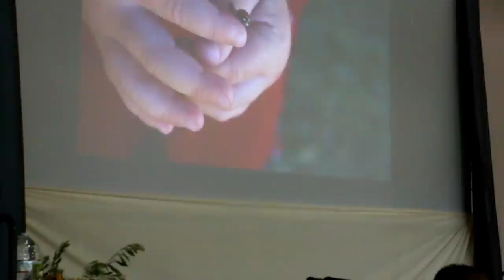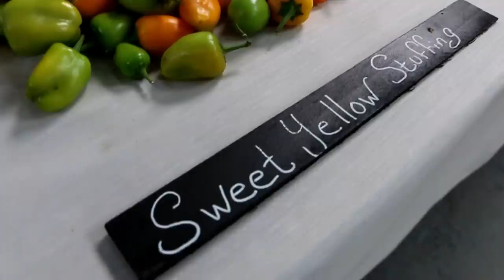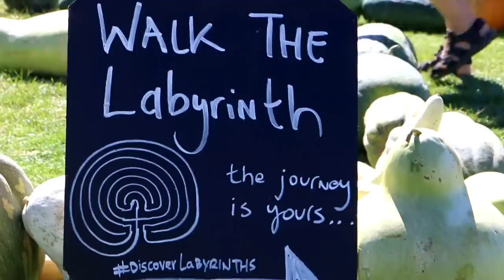The TALLEST edible statue?!? heirloom expo 2018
More than 30,000 farmers, gardeners and patrons interested in pure food, heritage livestock and heirloom produce are expected to attend. ↓↓↓↓↓↓ CLICK “SHOW MORE” FOR RESOURCES ↓↓↓↓↓↓↓↓

With new-found interest among today’s consumers, heirloom vegetables and fruit are old-time varieties, grown for decades from seed handed down from one generation of farmers or gardeners to the next. Likewise, heritage livestock are old breeds that have often become rare or nearly extinct. More than 100 nationally and internationally recognized speakers present topics and workshops in three separate halls, tailored to specific interests: gardening, farming and sustainable living.

MAKE SURE TO GET TICKETS TO OUR HOMESTEADING LIFE CONFERENCE HERE: homesteadinglifeconference.com

Want to support us for FREE shop from this link (we get a % of the sale)

in this link you will find ~

BOOKS WE RECOMMEND, BECAUSE KNOWLEDGE IS POWER, RIGHT?

Appliances some OFF GRID and some ON GRID

personal care items

salt we use and other stuff you will find useful =)

STUFF WE USE AROUND THE HOMESTEAD

About OFF GRID with DOUG and STACY:
We moved to our 11 acres in 2011 from a large city in the Midwest with zero carpentry and farming skills. We live with no solar / wind power / public water or well. We share our adventure to a sustainable life, growing our own food from vegetables to meat. We post videos DAILY and they range from HOW TO to EVERYDAY LIFE and NUTRITION on the off grid homestead. We were city folks just like you probably and wanted to enjoy life and have more control over our food. We share food recipes as well as natural remedies.